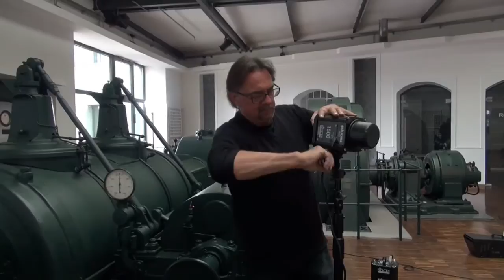Workshop mit Starfotograf Harald Kröher und Model Tanja Brunner 28.3.2015 T3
Studio Stileben von Starfotograf "Harald Kröher" war mal wieder der Kracher. Die Teilnehmer sowie das Model Tanja Brunner waren "Spitze".
Der 3. Abrissclip zeigt Aufnahmen im Kraftwerk.
links:
Fotostudio von Starfotograf Harald Kröher: